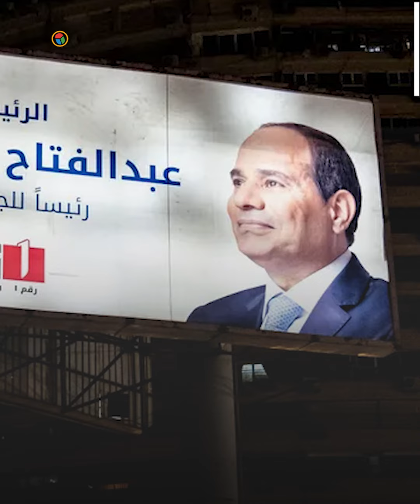مصر تنتخب 2024.. المرشح الرئاسي عبدالفتاح السيسي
مصر تنتخب.. الانتخابات الرئاسية المصرية 2024 المرشح الرئاسي عبدالفتاح السيسي

# الانتخابات الرئاسية المصرية 2024